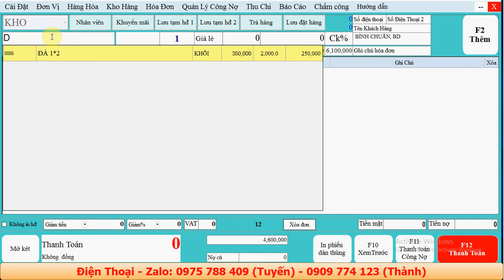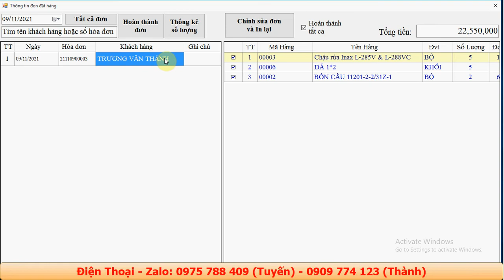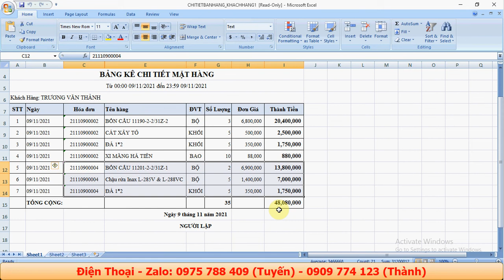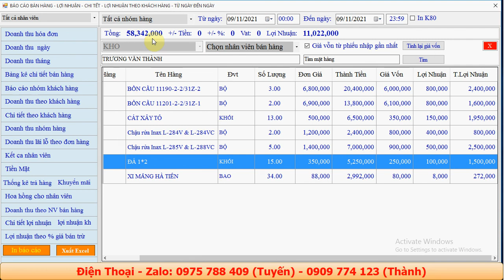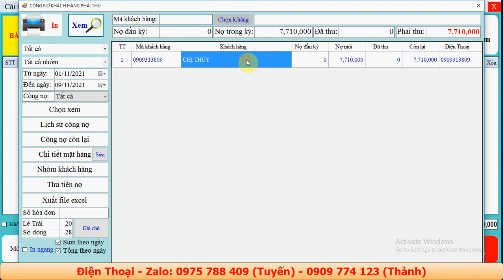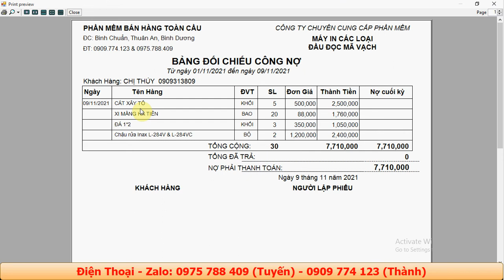Phần mềm quản lý bán hàng Thiết bị Vệ sinh | Phần mềm quản lý bán hàng Gạch men| Phần mềm VLXD 2021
TÌM KIẾM BẰNG: MÁY QUÉT MÃ VẠCH, KÝ TỰ VIẾT TẮT, KHÔNG DẤU, CÓ DẤU, GẦN ĐÚNG….
 BÁN HÀNG: BÁN CÔNG NỢ, TIỀN MẶT, LƯU ĐƠN ĐẶT HÀNG, GIAO HÀNG TRƯỚC VÀ THANH TOÁN SAU, LƯU TẠM TÍNH, BÁN NHIỀU KHÁCH HÀNG CÙNG LÚC ….
BÁN HÀNG VÀ LƯU LẠI ĐƠN GIÁ MỚI NHẤT (SỬA NGAY LÚC BÁN HÀNG)
GỬI EMAIL HOẶC TIN NHẮN SMS NGAY KHI THANH TOÁN
 IN THANH TOÁN VÀ ĐỒNG THỜI LƯU FILE EXCEL.
 CHỌN NHIỀU MÁY IN KHI THANH TOÁN ( VÍ DỤ: CHỌN IN PHIẾU A5, HOẶC A5 KHI BẤM THANH TOÁN)
QUẢN LÝ CÔNG NỢ KHÁCH HÀNG, CÔNG NỢ NHÀ CUNG CẤP
 QUẢN LÝ NHẬP - XUẤT - TỒN KHO, CẢNH BÁO KHO, QUẢN LÝ NHIỀU KHO
BÁO CÁO BÁN HÀNG, LÃI LỖ THEO ĐƠN, LÃI LỖ THEO KHÁCH HÀNG, DOANH THU THEO KHÁCH HÀNG, THEO NHÂN VIÊN GIAO HÀNG. …
QUẢN LÝ HÀNG CHO MƯỢN, HÀNG BẢO HÀNH

phần mềm quản lý bán hàng thiết bị vệ sinh,
phần mềm quản lý bán hàng gạch men,
Phần mềm bán hàng thiết bị vệ sinh và gạch men ,
phần mềm quản lý bán hàng cửa hàng điện nước,
phần mềm quản lý bán hàng cửa hàng vật liệu xây dựng vlxd,
phần mềm quản lý bán hàng cửa hàng tôn sắt thép,
phần mềm quản lý bán hàng cửa hàng sữa,
phan mem quan ly ban hang cua hang dien nuoc ,
phan mem quan ly ban hang cua hang vxld,
phan mem quan ly ban hang cua hang ton sat thep,
phan mem quan ly ban hang cua hang bach hoa tong hop